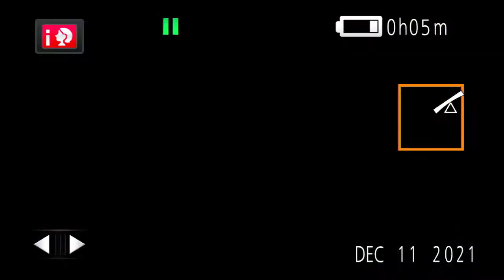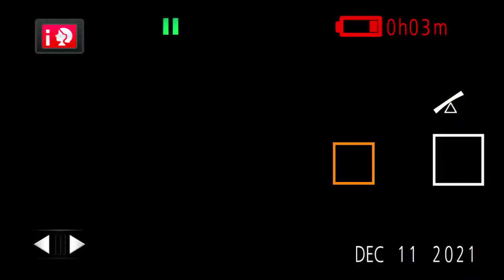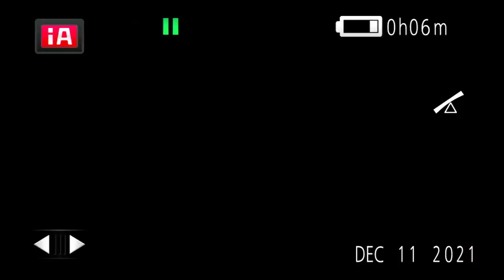BOSSS 10TH YEAR ANNIVERSARY MASS